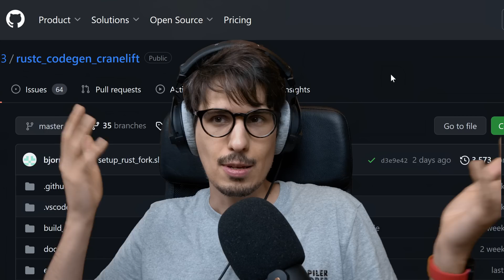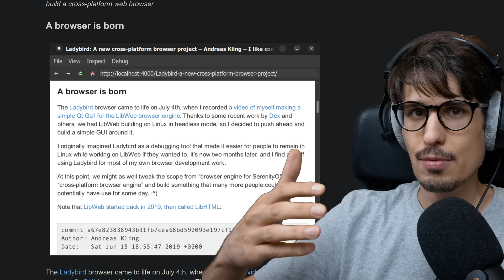YES, zig should 100% divorce LLVM ✨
Contents

00:00 Vous dansiez?
02:38 Eh bien chantez maintenant!

Subtitled by amos hisself